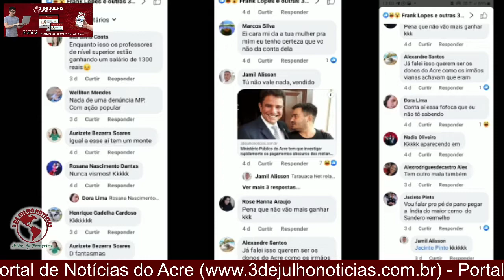Governo financia com dinheiro público ninjas digitais para atacar a família Rocha.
Lamentavelmente os mesmos que atacam mães de família que perderam os filhos para a incompetência e descaso de um governo corrupto, também atacam os adversários do Regente. Pior ainda, esses milicianos são financiados com dinheiro público.